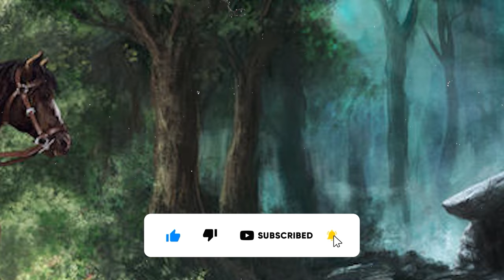Chivalry in Medieval England - Part 01 | Encyclopedia of Medieval History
In medieval aristocratic society, chivalric activity and cultural expectation went hand in hand. The chivalric lifestyle of the aristocracy found its mirror in literature, just as literature found much of its inspiration in chivalry. In the romance writing lapped up by the aristocracy, the themes most commonly dealt with were the performing of brave deeds, the knightly quest for honor and the love of a knight for his lady. These were themes with an immediate appeal to an aristocracy which defined itself as a military elite, but because that aristocracy was also a social elite, they found a wider audience among those influenced by elite tastes. Chivalric culture played a key role in shaping the culture of medieval society as a whole. This was true not only of literature, but also of architecture and the visual arts. The emergence of a distinct chivalric culture can be traced to the early twelfth century. Europe was at this time experiencing an immense intellectual awakening. The most striking manifestation of this was the rediscovery, through Arabic translations, of some of the writings of Greek antiquity. Underlying and informing the new mood, however, was something deeper. European teaching of the early Middle Ages had emphasized the hopelessness of humanity’s prospects on Earth. To early medieval writers, humans were fallen creatures whose fate rested with the Almighty. In the twelfth century that pessimism was gradually laid aside and thinkers invested humankind with a new dignity and a new power. Through the application of reason, it was argued, the individual human could understand the mind and will of God and bring order to his own experience. To such thinkers as Peter Abelard the whole universe appeared intelligible and accessible, with humanity occupying a fitting place in it. At the same time the deity himself was humanized and made more approachable, quite different from the terrifying God of judgement of earlier times. For women a new role model was found in the Virgin Mary, whose cult was encouraged by Saint Bernard and the Cistercians, and who was seen as a mediatrix between humanity and the Almighty. In literature the new outlook of the time found expression in troubadour lyrics, which showed a range of tenderness and emotion altogether unprecedented in the poetry of the earlier Middle Ages.

00:00 The Origins of English Chivalry
34:07 Chivalry and Empire, 1066‒1204
01:14:46 The Making of Chivalric Culture, 1100‒1250